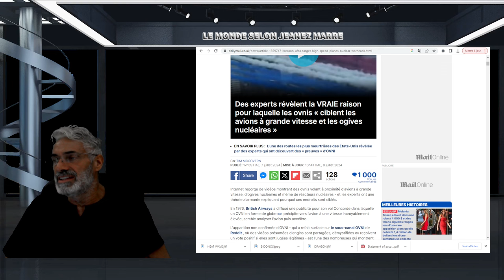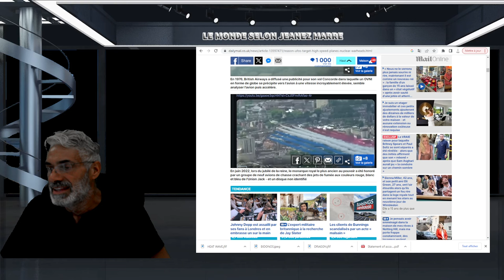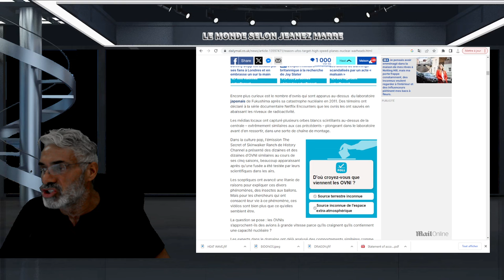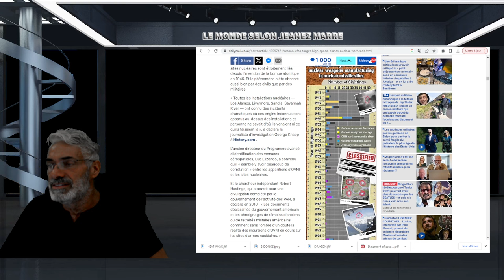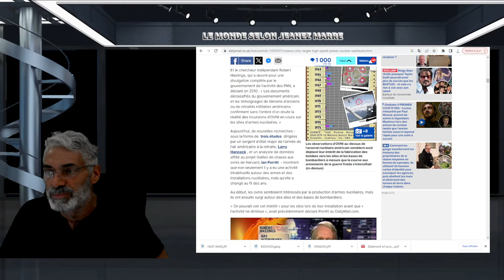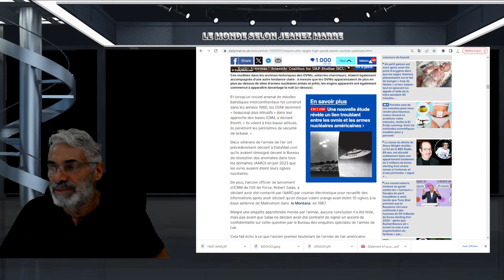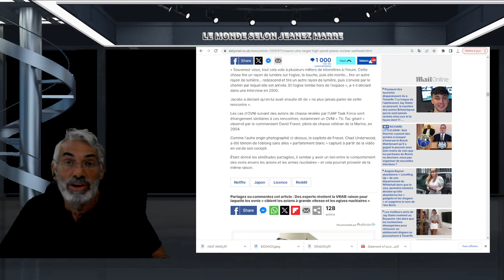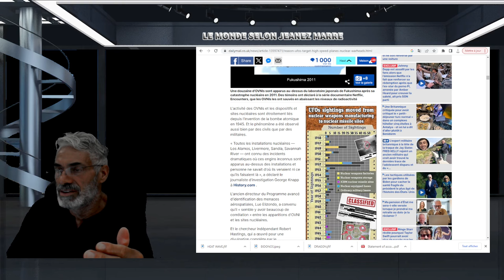EXCLUSIF; Des experts révèlent la VRAIE raison pour laquelle les ovnis ciblent les ogives nucléaires